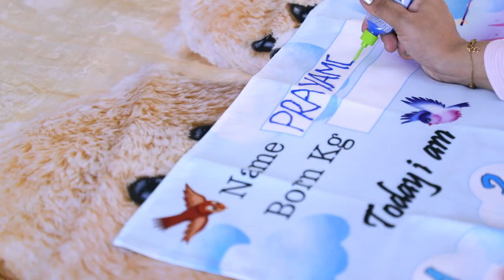Baby Milestone Blanket | New Born Baby Blanket | Baby Photoshoot Props | useful upto 12 months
Product description

Introducing The Baby Boy and Girl Photoshoot Blanket! This beautiful Unisex Milestone Blanket will become your photography background prop for the cutest photos of your baby’s first year milestones. Take pictures of your baby girl or baby boy, and keep track of their height growth and weight changes. Wonderful Photography Posing Blanket for: Baby Photo Diary Social Media Posts Insta Stories Baby Keepsake Book Monthly Calendar Birthday Invitations Holiday Cards Why Choose The Baby Boy and Girl Milestone Blanket? We offer a 47 x 36-inch softest blanket you will ever find! Your baby will rest in it like a little angel. Comes with an included gray unisex frame parts to highlight the month you are documenting your baby with. Comes with Marker pen to record baby weight per month. Our design come with a ruler to keep track of your baby’s height. Also, it can be used as a baby blanket, nursing cover, stroller cover, & more. Made of durable and high-quality materials that are guaranteed to last. Make a super thoughtful baby shower gift. Any expecting mothers will love it! If you are looking to dazzle and surprise your friend, this is the gift to do it!